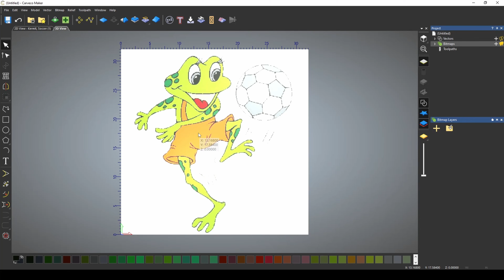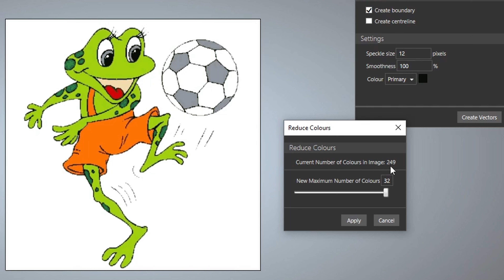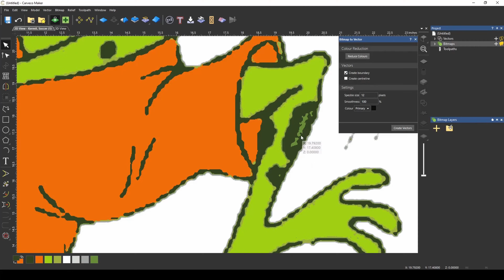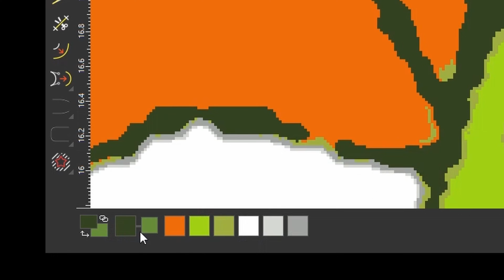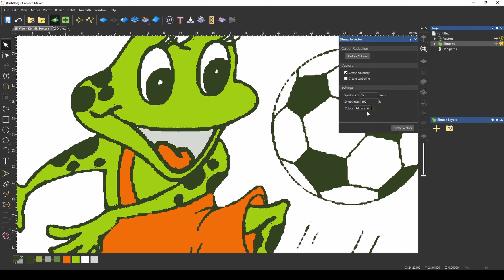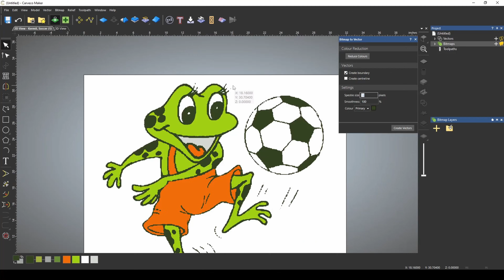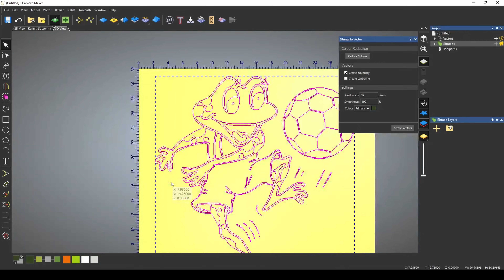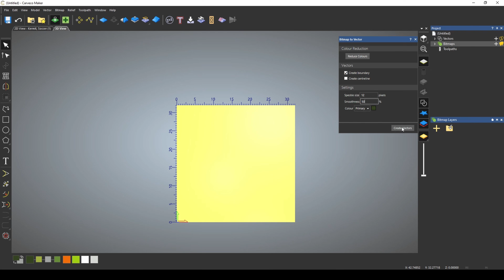Effortless Convert Photos to CNC Vectors with Carveco Maker!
In today's tutorial, I'll show you how to easily create vectors from photos or bitmaps using Carveco Maker's powerful bitmap to vector tool. Whether you're a seasoned CNC user or just getting started, this step-by-step guide will help you transform any image into a precise vector for your projects. Don't miss out on these tips and tricks to elevate your CNC game!

Danish Oil
Rubio Monocoat Oil Plus Pure
Sanding Discs (Option 1)
Sanding Discs (Option 2)
Respirator & Filters
Hold-Down Clamps

Need more Help? Sign up for our 1 on 1 coaching sessions and get hands on training taylored to your needs.